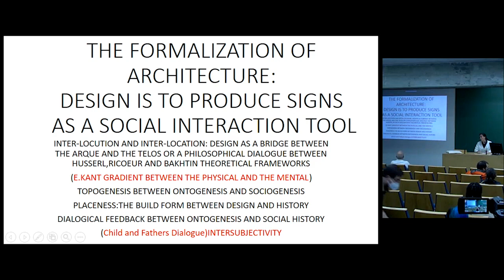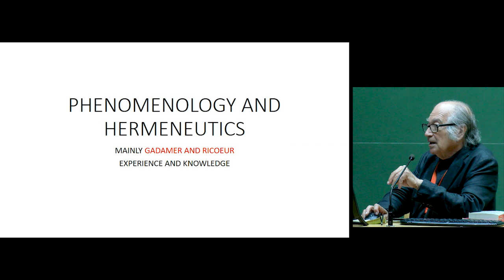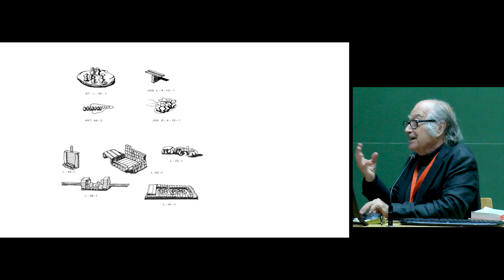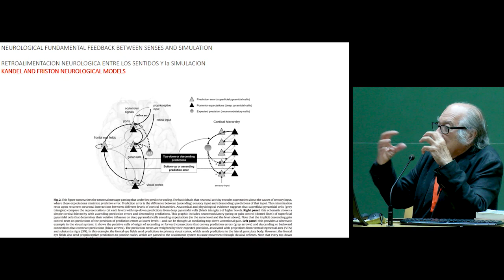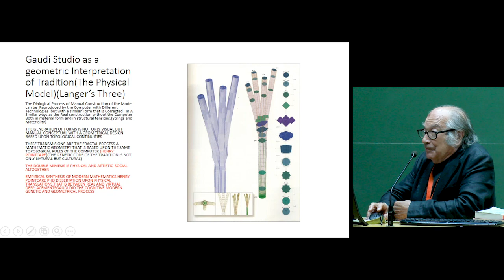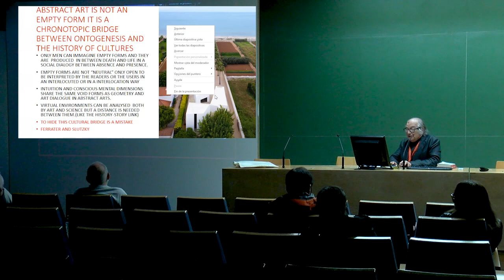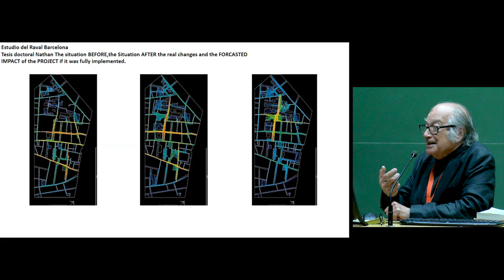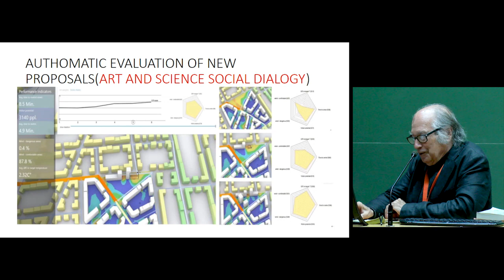Keynotes 3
JOSEP MUNTAÑOLA: "The Formalization of Architecture as a Social Dialogical Tool: an Introduction to Innovative Theoretical Frames in Architectural Design"